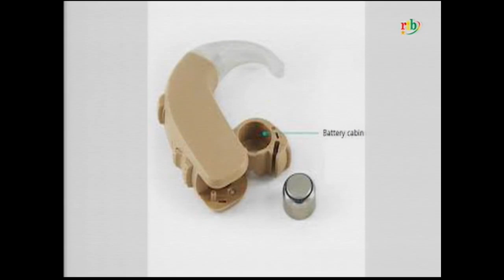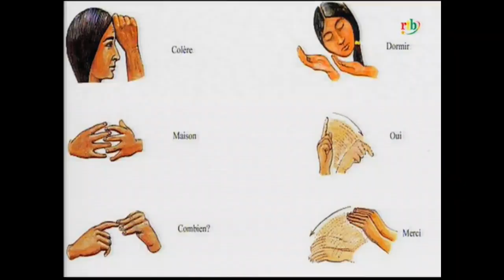Rtb - Femmes de valeur du 12 juin 2020 avec l'artiste musicienne Mamounata GUIRA dite Kandy GUIRA